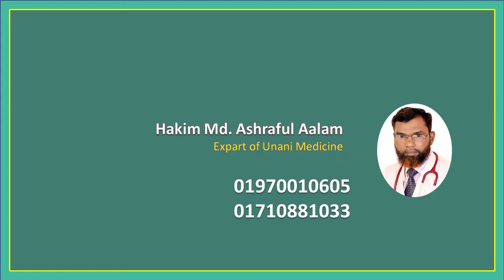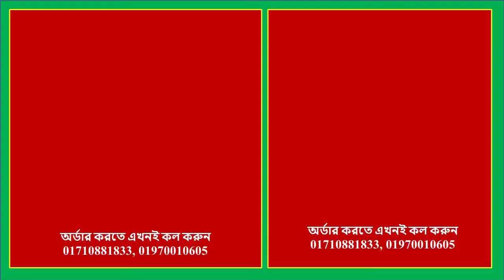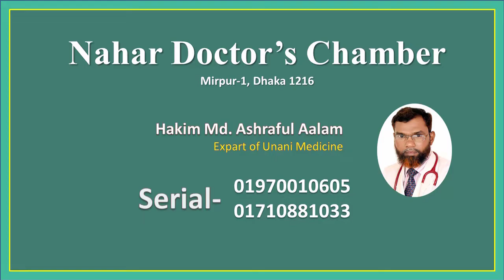একটু আলিঙ্গন করলে, উত্তেজনা ছারাই পরে যায়, করনীয় কি? | Hakim Ashraful Alam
একটু আলিঙ্গন করলে, উত্তেজনা ছারাই পরে যায়, করনীয় কি? | একটু আলিঙ্গন করলে, উত্তেজনা ছারাই পরে যায়, করনীয় কি? | একটু আলিঙ্গন করলে, উত্তেজনা ছারাই পরে যায়, করনীয় কি?

আসসালামু ওয়া আলাইকুম। সুপ্রিয় দর্শক আমি Hakim Ashraful Alam স্বাস্থ্য বিষয়ক বিভিন্ন সমস্যার প্রাকৃতিক সমাধান নিয়ে এখানে সরাসরি আলোচনা করি। তাই আপনার স্বাস্থ্য সমস্যার সমাধান পেতে কমেন্ট বা প্রশ্ন করুন এবং প্রশ্নের উত্তরের অপেক্ষা করুন পরবর্তী ভিডিওতে।

আপনারা যারা বিভিন্ন স্বাস্থসমস্যায় ভুগছেন Hakim Ashraful Alam স্যারের স্বাস্থ্য গাইডলাইন গুলো শুনে, ভালো করে বুঝে পালন করলে আপনারা ঔষধ নির্ভরশীলতা কমিয়ে সুস্থ্য সুন্দর জীবন-যাপন করতে পারবেন ইনশাআল্লাহ।

বিশ্বের যে কোন প্রান্ত থেকে DHakim Ashraful Alam এর সাথে কনসালটেন্ট করতে-🇧🇩 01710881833 🇧🇩 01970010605.

ভিডিওতে দেয়া পরামর্শ মেনে জীবন-যাপন করুন সুস্থ থাকুন। প্রিয়জনের সুস্বাস্থ্য কামনায় ভিডিওটি এখনই শেয়ার করুন।

Dr.Hakim Ashraful Alam নিয়ে এসেছেন চিকিৎসা বিজ্ঞানের নতুন সংযোজন অল্টার্নেটিভ চিকিৎসা ব্যবস্থা, লাইফস্টাইল মোডিফিকেশন, এবং স্বতন্ত্র রোগ নির্নয় করে ডায়েট চার্ট প্রদানের সুবিধা।

গতানুগতিক চিকিৎসার পাশাপাশি দেহ কোষের সুস্থতা নিশ্চিত করে বিভিন্ন দীর্ঘস্থায়ী রোগ যেমন- হাই-কোলেস্টেরল, উচ্চ রক্তচাপ, হৃদরোগ, ডায়াবেটিকস, হরমোনের অসামঞ্জস্যতা, কিডনি ও লিভারের সমস্যা, হজমের সমস্যা, পেটে গ্যাস, আইবিএস এবং পুরাতন আমাশয় সহ পুরুষ মহিলাদের পুরাতন ও জটিল রোগের চিকিৎসা ও পরামর্শ প্রদান করা হয়।

অ্যাপয়েন্টমেন্টের জন্যঃ
(বিঃদ্রঃনামাজের সময় ফোন না দেওয়ার জন্য অনুরোধ রইল)।

চেম্বারের ঠিকানাঃ
নাহার ডক্টস চেম্বার,

সকাল ০৯টা - দুপুর ১২.৩০টা
বিকাল ০৫টা - রাত ৭.৩০টা

প্রকৃতির সাথে থাকুন, প্রাকৃতিক নিয়ম মেনে জীবন-যাপন করুন, সুস্থ থাকুন।
                                                                                                          !! ধন্যবাদ !!